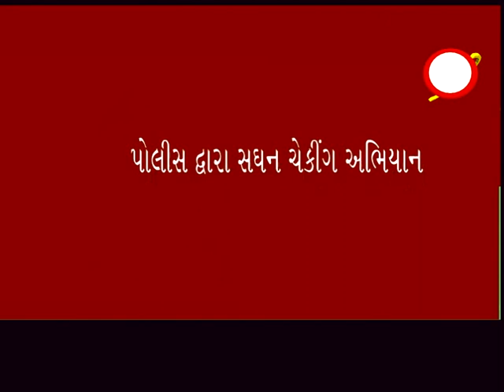રાજપીપળા ઃ પોલીસ દ્વારા જાહેરનામાનો ભંગ કરનાર ઇસમો સામે લાલ આંખ